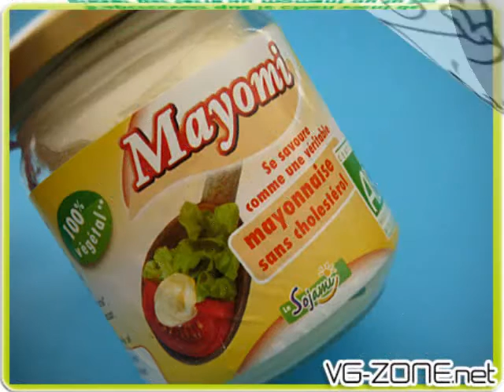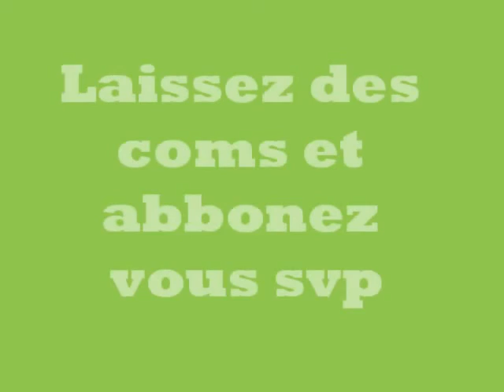Les 10 des petites choses du quotidien qui pourrissent la vie